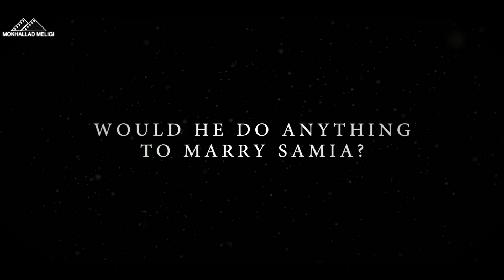اعلان فيلم "غبي منه فيه"│ نسخة نتفليكس.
I don't say that I own this Fantastic music I have in my video, I wish It was of my creation.